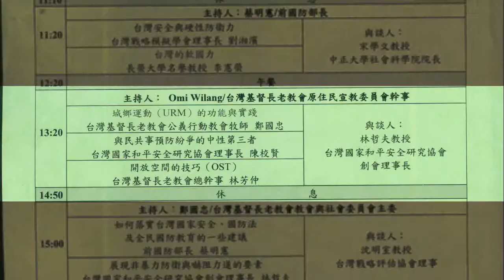「台灣不能被征服：柔性國力的發揮」學術研討會─13㈢發表人：林芳仲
時間：2017年8月26日（禮拜六）上午9:30~下午17:30
地點：東門長老教會（台北市仁愛路二段76號)